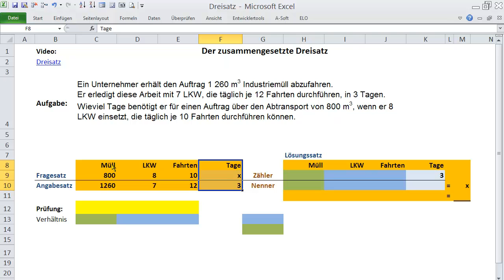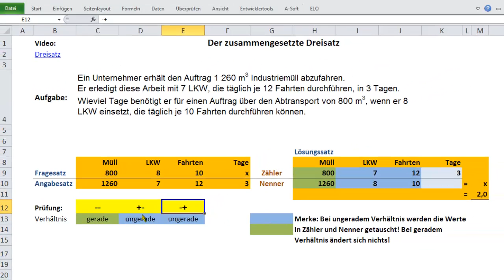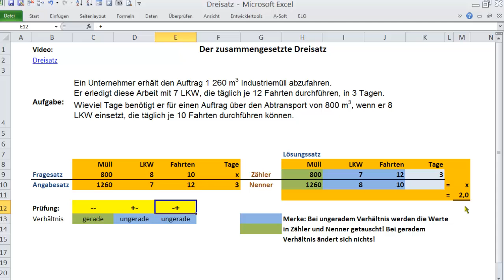Zusammengesetzter Dreisatz (2)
Noch ein Beispiel, für e i n e mögliche Herangehensweise, zusammengesetzte Dreisätze zu lösen.